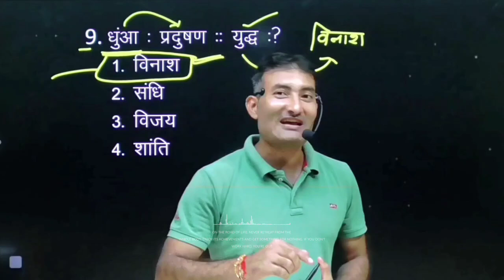Funny Movement (इंडिया में एक धोबी भी ऐसा है जो पाकिस्तान का बाप है)😂🤣|BY SUJEET LATHAR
Hello Friends...

मै उम्मीद करता हूँ कि आपको यह Video पसंद आयेगा।

Reasoning Full concept in Hindi by Sujeet Lathar | Figure Reasoning Questions, Tricks in Hindi
Under the Aegis of STAR WILL TEAM - Star Will App पर कम फीस में बेहतर एजुकेशन
Star Will App is Best Government Jobs Preparation App (सरकारी नौकरी की तैयारी) helping Many of Students achieve their dream of Government Job.

@STAR WILL   @Sujeet Lathar Reasoning

👉 If you want to succeed in Government Exams, then you Star Will App is the Best Platform for you. Join Batch from Here:

द्वारा : - Star Will App पर कम फीस में बेहतर एजुकेशन
Our Most Advanced Courses for Government Exams Preparation:
✔️ GS Special, HSSC Special
✔️ Haryana Gk Special, Banking Special
✔️ Science Special, RRB NTPC
Course Provided for Following Government Exams(सरकारी एग्जाम) in 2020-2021:
If you are about to start your Government Jobs Preparation Journey, Study with our Courses from Best Faculty at a pocket-friendly price,

 DELHI POLICE, SSC CGL, SSC CPO, SSC CHSL, SSC MTS, LDC, HSSC, NTPC
Star Will with its top faculties is the best HTET 2021-22 Preparation App
English, Maths,Hindi
History Evs By Poonam ma'am
HTET Previous Year QuestionsRRB JE, RPF, ALP, Technician and Group D)
Other Exams like  Police Constable/SI Exam, Haryana Police Constable/SI Exam, MP Police Constable/SI Exam etc.
Our Vision 🖊️:
Our Vision is to provide Best Quality Online Coaching for SSC, Banking Exams, Railway etc to all the students living in Haryana, Rajasthan, Bihar, UP, West Bengal, Gujrat, etc who can not afford to come to Our Institute to study.
StarWill_App_Upcoming_Batches_Check_Description or visit our App
@STAR WILL
Sujeet Lathar reasoning

social Links-

advanced  reasoning
sujeet lathar reasoning
complete reasoning for Hssc
SSC
all banking
Delhi police head constable
chandigarh police
Haryana police
all exam etc
direction clock ranking and
alphabet questions
alphabetical reasoning ranking
reasoning
clock test
alphabet delhi police
alphabet tricks
coding decoding rbi assistant
coding decoding
coding decoding concept
coding decoding tricks
coding decoding for ibps po
coding decoding for ssc cgl
Coding Decoding Reasoning Tricks
Coding Decoding Question Asked
Expected Coding Decoding
conditional coding
coditional coding new pattern
reasoning videos for banking
conditional coding for ibps clerk
conditional assistantr rbi assistant
conditional coding for clerk
ibps po
ibps clerk
letter coding

Delhi Police Science
Delhi Police head constable ministrial
delhi police head constable awo-tpodelhi police constable new vacancy
delhi police head constable new vacancy
@find the reasoning concept
@tranding reasoning
@super fast reasoning

alphabet reasoning for ssc
alphabet reasoning for hssc
direction tricks
ranking test reasoning
hssc reasoning
haryana police reasoning
direction reasoning for ibps clerk
conditional coding for rbi assistant conditional coding for clerk
ibps po
ibps clerk
letter coding

bank exams
let's crack it
Bank Pro
reasoning
reasoning for bank exams
coding fo banking
advanced coding reasoning
coding for bank exams
coding reasoning tricks
 reasoning questions
coding reasoning kaise banaye  reasoning practice
coding decoding for bank po